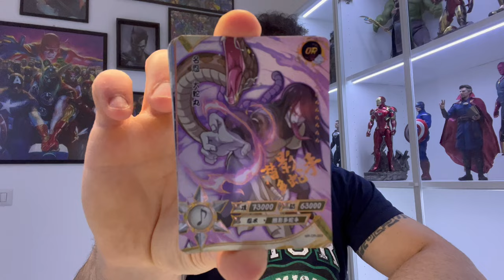Video Acquisti Ancona Comics & Games 2024: due bellissime sorprese!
Ecco a voi, finalmente, il video acquisti dedicato all' Ancona Comics&Games 2024. Tra piccoli regali e grandi affari, vi mostro il bottino che mi sono portato a casa dalla fiera. Buona visione.